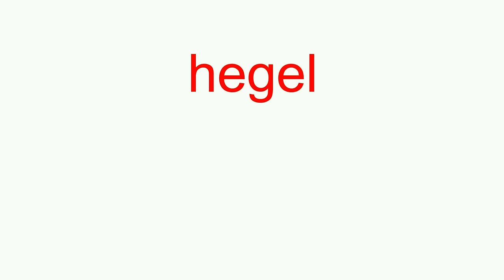Hegel Clean Agent Fire Suppression Services